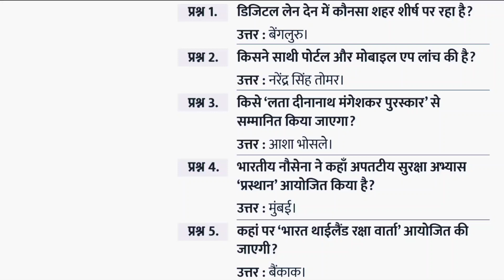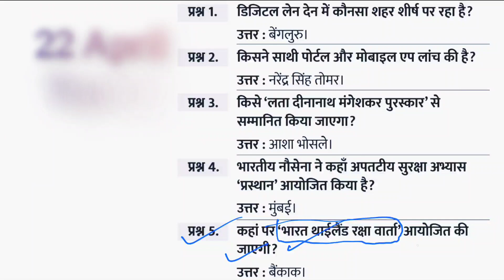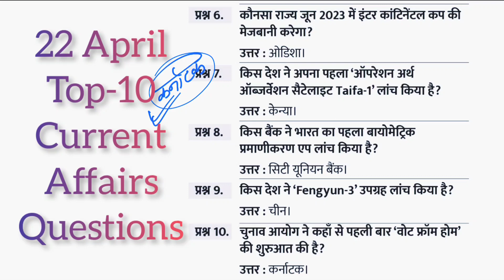22 April Top-10 Current Affairs Questions, UPSC, UPPCS, MPPCS, BPSC, CET, REET, SI, RAS, Banking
22 April Top-10 Current Affairs Questions, UPSC, UPPCS, MPPCS, BPSC, CET, REET, SI, RAS, Banking

Galapagos Islands

✅Recently, a scientific expedition has discovered a previously unknown coral reef with abundant marine life off Ecuador's Galapagos Islands.

About Galapagos Island:
✅Location: It is situated in the Pacific Ocean some 1,000 km from the Ecuadorian coast.
✅It is distributed on either side of the Equator with an underwater wildlife spectacle with abundant life.

◼️Geology of the Island:
✅It begins at the sea floor and emerges above sea level where biological processes continue.
✅Three major tectonic plates Nazca, Cocos and Pacific meet at the basis of the ocean, which is of significant geological interest.
✅In comparison with most oceanic archipelagos, the Galapagos are very young with the largest and youngest islands, Isabela and Fernandina, with less than one million years of existence, and the oldest islands, Española and San Cristóbal, somewhere between three to five million years.
✅It is designated as a UNESCO World Heritage site in 1978.
Mount Azul at 5,541 feet is the highest point of the Galapagos Islands.

◼️Key facts about Coral Reefs

✅Corals are marine invertebrates or animals not possessing a spine.
✅Each coral is called a polyp and thousands of such polyps live together to form a colony, which grows when polyps multiply to make copies of themselves.
✅Corals share a symbiotic relationship with single-celled algae called zooxanthellae.
✅The algae provide the coral with food and nutrients, which they make through photosynthesis, using the sun’s light.
✅In turn, the corals give the algae a home and key nutrients. The zooxanthellae also give corals their bright colour.

What is United Nations Capital Development Fund (UNCDF)?

✅Atal Innovation Mission (AIM), NITI Aayog, and the United Nations Capital Development Fund (UNCDF) recently launched a white paper aimed at making India a global leader in agritech innovation.

✅It is the United Nations' flagship catalytic financing entity for the world's 46 Least Developed Countries (LDCs).

✅Mandate: The original UNCDF mandate from the UN General Assembly (UNGA) 1966 Resolution is to “assist developing countries in the development of their economies by supplementing existing sources of capital assistance by means of grants and loans”. The mandate was modified in 1973 to serve first and foremost but not exclusively the LDCs.

✅It is the only UN agency mandated to focus primarily on the least developed countries (LDCs),

✅It works to invest and catalyse capital to support to LDCs in achieving ​the sustainable growth and inclusiveness envisioned by the 2030 Agenda for Sustainable Development and the Doha Programme of Action for the least developed countries, 2022–2031.

✅It provides investment capital and technical support to both the public and the private sectors.

📍Key facts about Atal Innovation Mission (AIM):

✅AIM is the Government of India’s flagship initiative to promote a culture of innovation and entrepreneurship in the country and was set up in 2016.

✅Objective: To create and promote an ecosystem of innovation and entrepreneurship across the country at school, university, research institutions, MSME and industry levels.

✅All the initiatives of AIM are currently monitored and managed systematically using real-time MIS systems and dynamic dashboards.

✅Implementing Agency: NITI Aayog